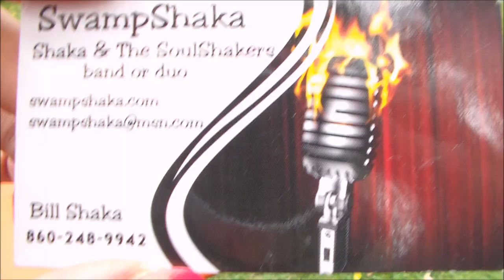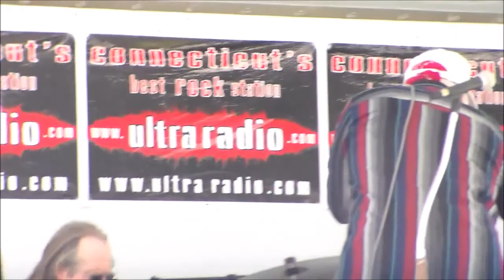♪ ♫ Afternoon at New Haven Green ♪ ♫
Afternoon at the New Haven Green with music.  Thank you so much for stopping in!
COMMENT   ~~ SHARE ~~   S U B S C R I B E